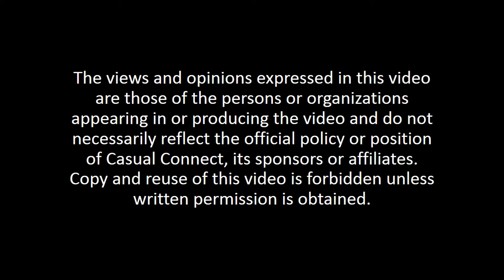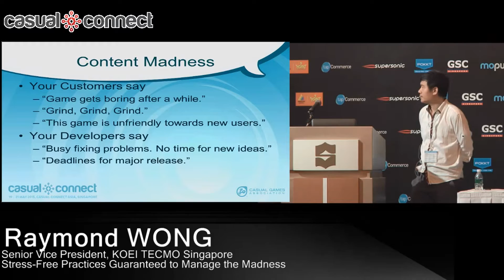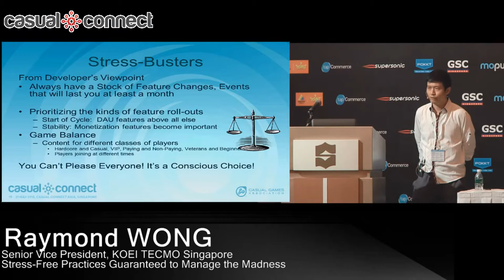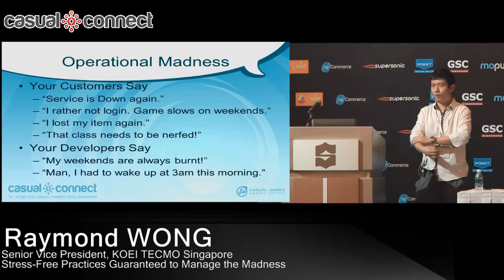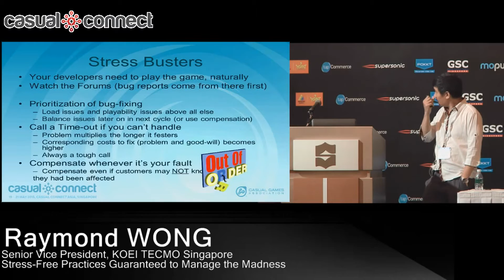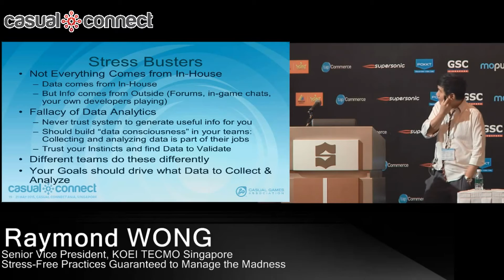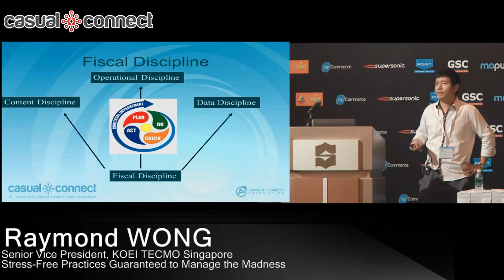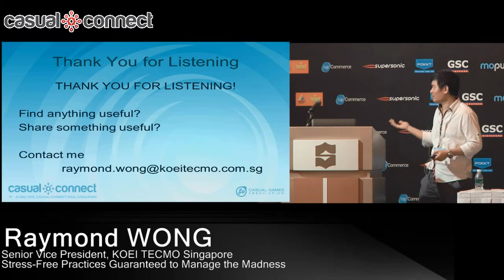Stress-Free Practices to Manage the Madness | WONG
Data data everywhere. Top that up with the tons of feedback your customers give, the incessant schedules of features you intend to roll-out, plus the stress of managing your bottomline. We all know we need to do these things. The real key to success comes from not only doing these well, but doing these in a disciplined fashion. Come share with Raymond as he talks about the pains and lessons gleaned from the development teams, both from a business and operational perspective.